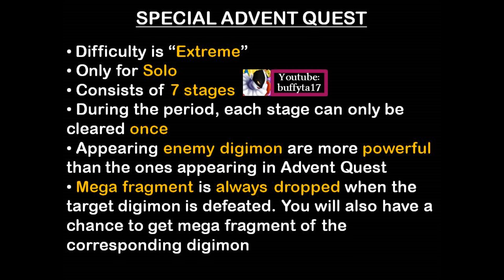Digimon Linkz - New Special Advent Quests [BanchoLeomon]